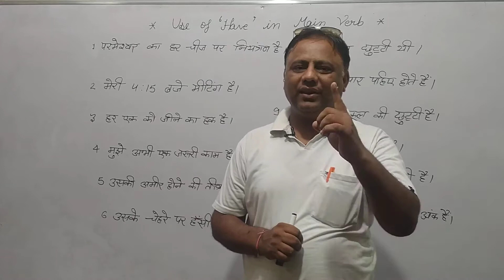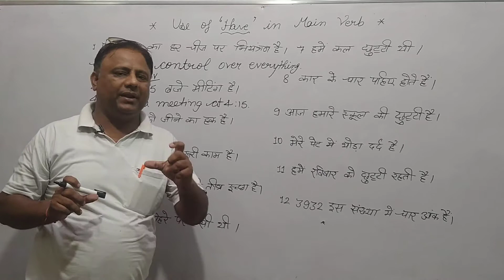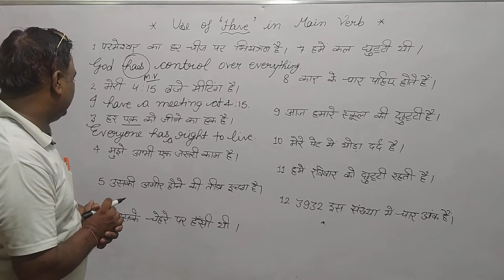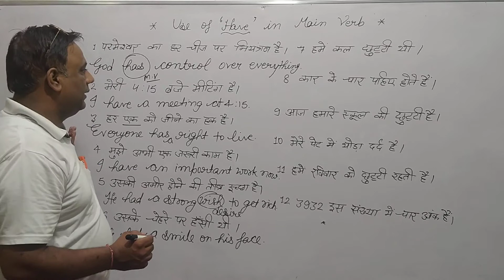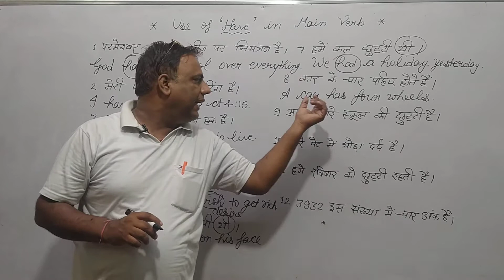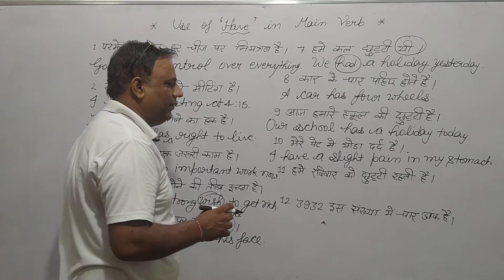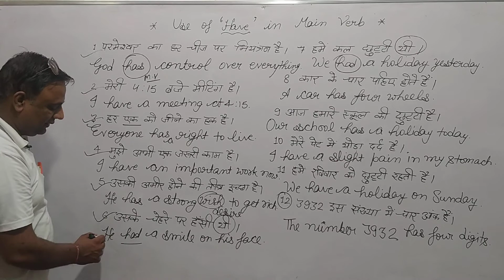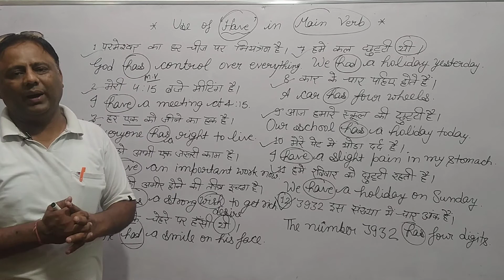'Have' in Main Verb